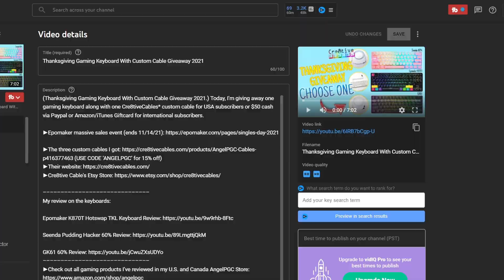Thanksgiving Gaming Keyboard Giveaway 2021 Winner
►Cre8tive Cable's Etsy Store

*The winner will be announced on this YouTube channel on November 25th, 2021 approximately between 5:00 pm to 8:00 pm and the winner must claim it by November 28th, 2021 11:59 PM PST.*
NO EXCEPTIONS**

1. All giveaway entries must be USA residents who must be 18+ years old.
Anyone 17 years old and under must get permission from their parents/legal guardians before entering the giveaway contest.

2. Giveaway contest entry must choose the keyboard he/she wants to win then write the keyboard name in the video comment section and share the video with friends, family, or social media like Facebook, Instagram, or Twitter.

3. The winners must write “I won and I want to claim it” in the winner announcement video comment section within 3 days from the winner announcement video date. After 3 days from the announcement date, the prize will be forfeited. Choose your keyboard  CAREFULLY, you CAN'T change your keyboard choice after you have won. No exception!!

5. The Keyboard with the cable included will be shipped within the 50 United States address only.

$50 iTunes Card code will be sent to the winner via Email or $50 Cash via Paypal for the international winner (excluded USA residents)